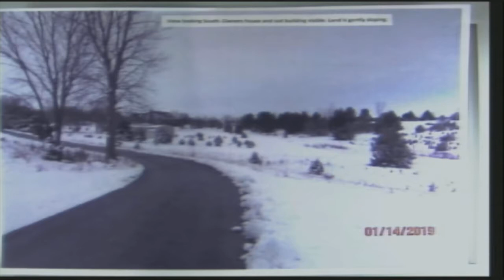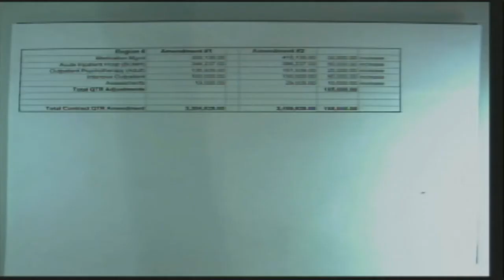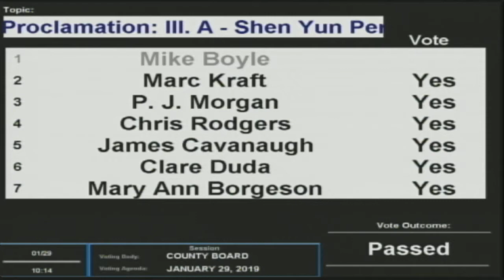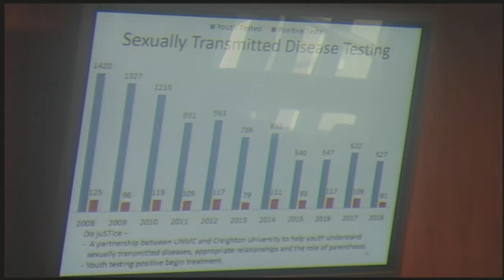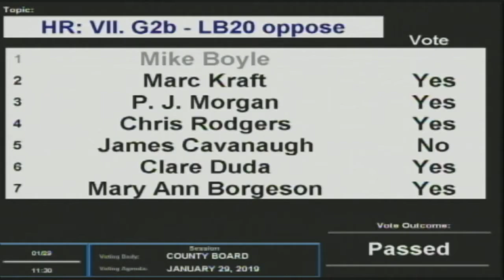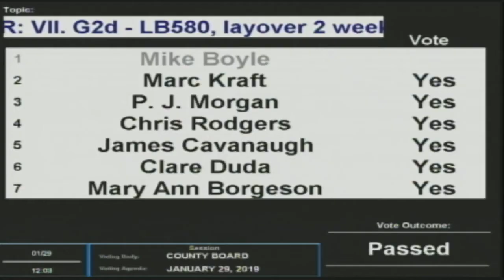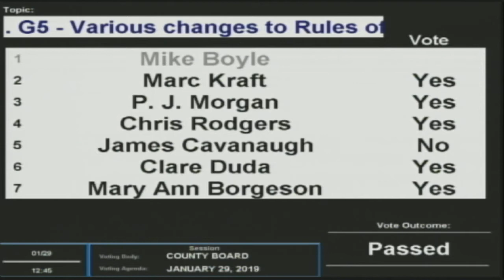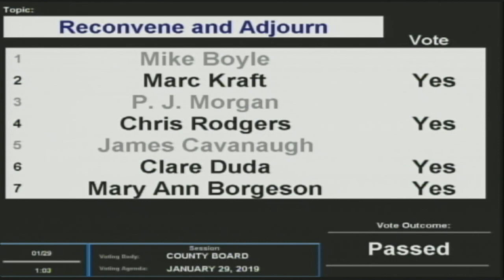Board of County Commissioners Douglas County Nebraska meeting January 29, 2019